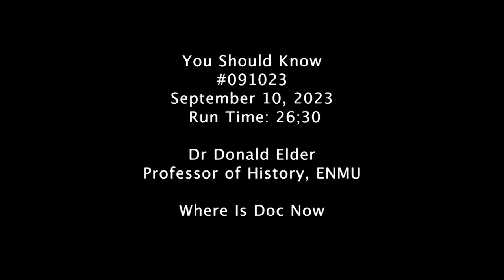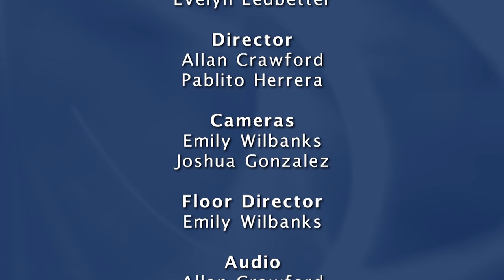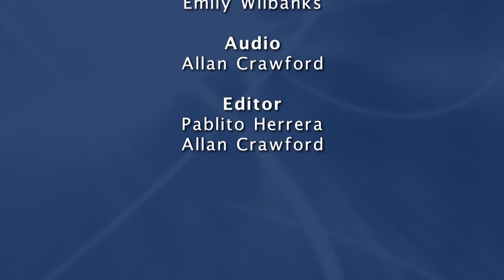You Should Know | Dr. Donald Elder. Professor of History, ENMU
Host Evelyn Ledbetter interviews Doc Elder about his current involvement in and what he envisions in his future at Eastern New Mexico University.